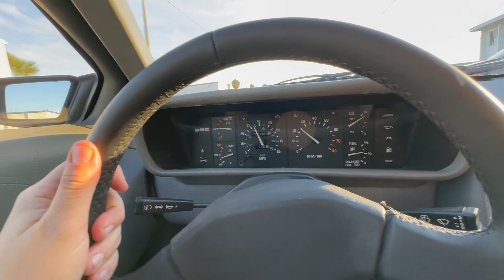1981 DeLorean DMC-12 Ride-Along Part 2